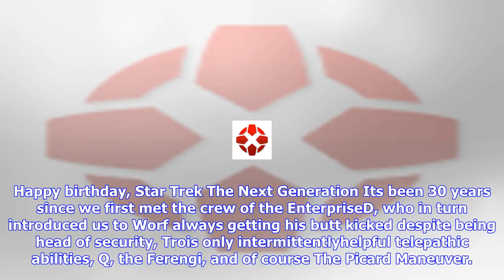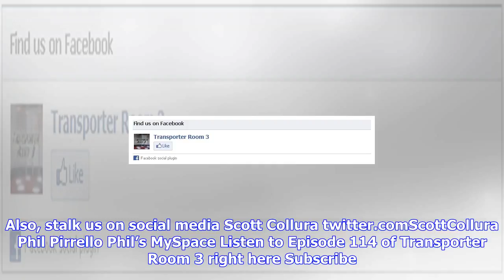Breaking News | Why star trek: the next generation still matters, 30 years later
Why star trek: the next generation still matters, 30 years later

Happy birthday, Star Trek The Next Generation Its been 30 years since we first met the crew of the E...